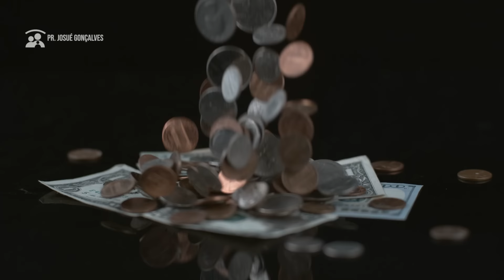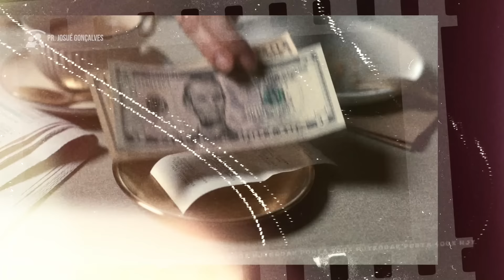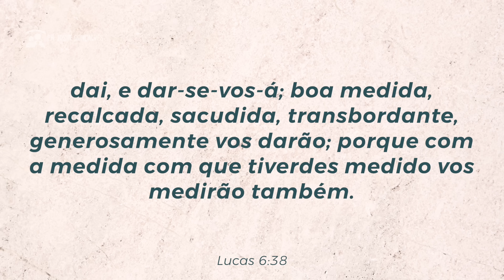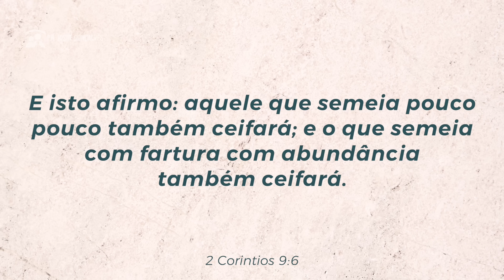O Poder da Generosidade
Você já refletiu sobre o poder da generosidade? A história de uma mulher simples, que vendia tapiocas na praia, é um exemplo incrível de como Deus abençoa aqueles que semeiam com fé. Quando ela entregou tudo o que tinha para a construção do templo, Deus a recompensou de forma extraordinária, mudando sua vida completamente. Esta mensagem vai inspirar você a entender que generosidade não é perda, mas uma preparação para a colheita.

📖 "Dai, e Ser-vos-á Dado" (Lucas 6:38)
Jesus nos ensina que quando somos generosos, Ele nos abençoa com abundância, boa medida, recalcada, sacudida e transbordante. A oferta é um ato de fé, que revela o estado do nosso coração e a confiança em Deus como o nosso provedor.

🔑 O que Você Vai Aprender:
 - Generosidade como Semeadura: A oferta não é perda, mas uma preparação para uma grande colheita.
 - A Promessa de Abundância: Deus promete abençoar aqueles que semeiam com um coração generoso.
 - A História Transformadora: Veja como a fé de uma mulher simples a levou a uma mudança radical em sua vida financeira.

🙏 Oração e Reflexão
Eu quero orar por você que sente no coração o desejo de semear no ministério. Coloque aqui o seu pedido de oração, especialmente sobre sua vida financeira, e eu intercederei por você. Faça sua oferta com fé e creia que Deus pode multiplicar suas sementes de forma abundante e sobrenatural.

📅 Convite Especial: Faça Parte Desta Colheita
Se você deseja semear no ministério, aqui está sua oportunidade! A cada 12 dias, damos um momento especial para que as pessoas façam sua semeadura. Você pode ofertar R$50, R$100, ou R$150, conforme sentir no coração. Todos que ofertarem receberão meu novo livro "25 Sinais de um Casamento em Perigo" em formato digital.

Compartilhe essa mensagem com amigos e familiares. Juntos, podemos espalhar o poder transformador da generosidade.